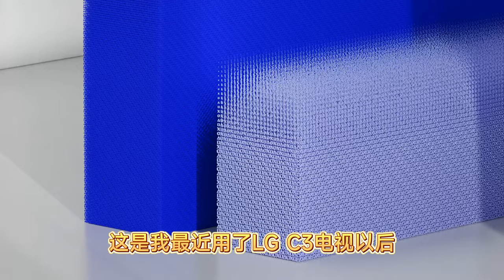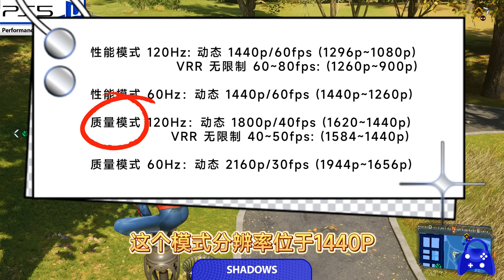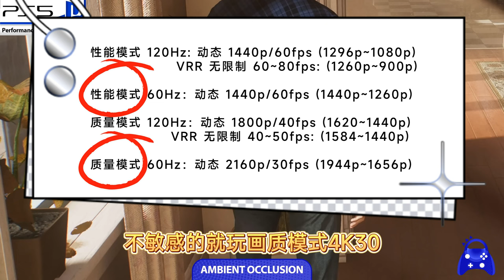2K144显示器玩PS5怎么样？《蜘蛛侠2》用哪个模式好